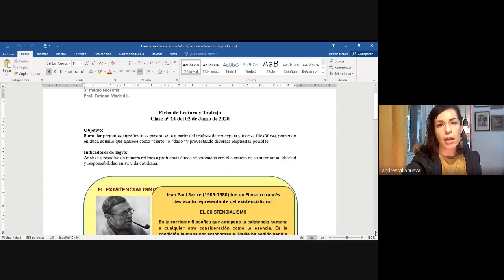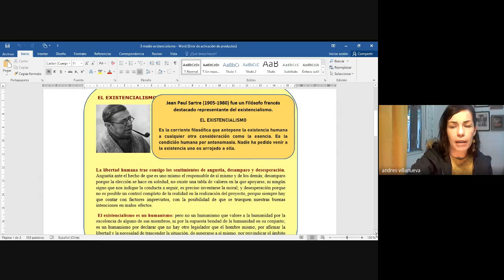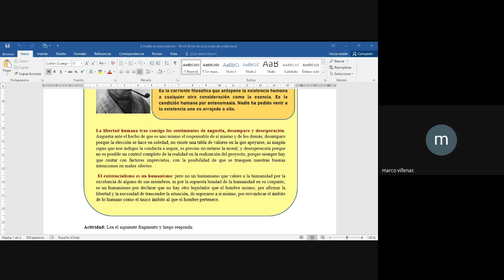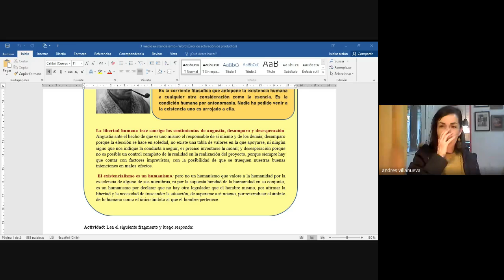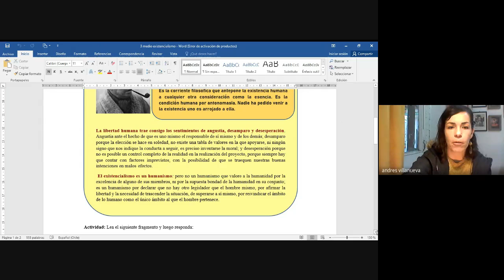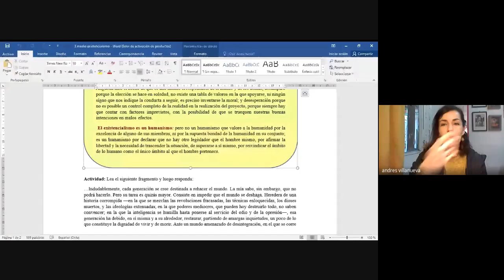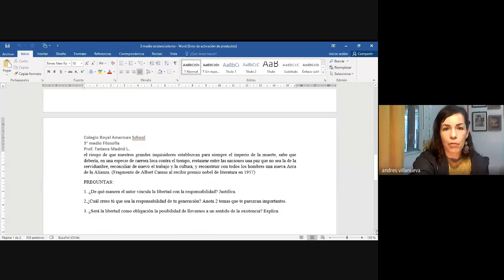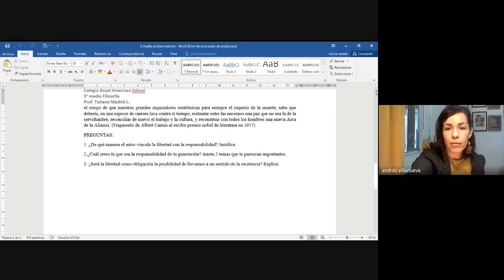3 medio Filosofía clase n° 14